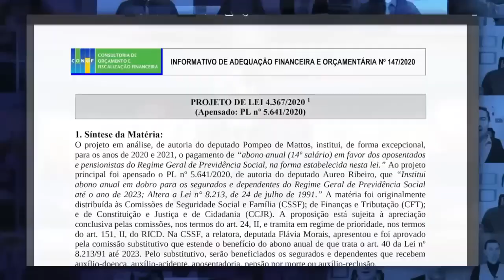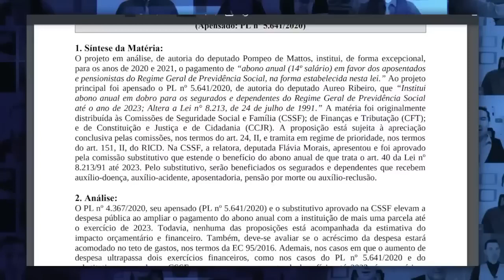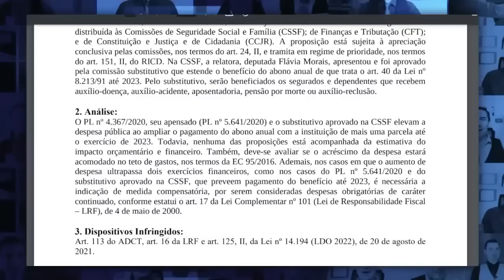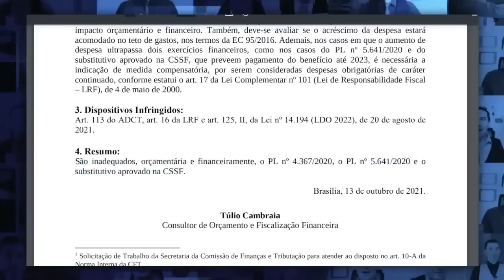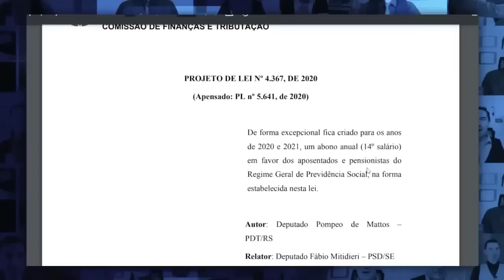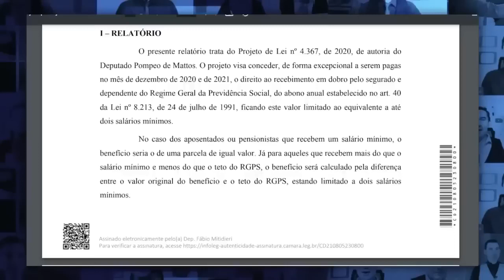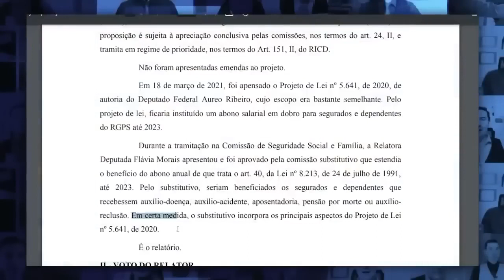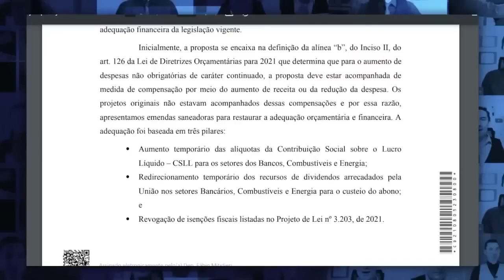14 Salario INSS Vai Ser Pago?! Como Ficou Agora Antes das Eleições 2022 o Salário dos Aposentados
SAIU AGORA Notícia: 14 Salario INSS Vai Ser Pago?! Como Ficou Agora Antes das Eleições 2022 o Salário dos Aposentados - Veja todos os detalhes sobre o pagamento do 14 salário para aposentados e pensionistas do INSS - 14 salário 2022 - Quando vai ser liberado o décimo quarto salário? - Quem tem direito ao décimo quarto salário do INSS

14 Salario INSS Vai Ser Pago?! Como Ficou Agora Antes das Eleições 2022 o Salário dos Aposentados

14º salário do INSS para aposentados será pago em março? veja datas ...
14º salário do INSS será pago em março? ... Se o décimo quarto para aposentados ainda não foi aprovado, como já existem datas de pagamento? Nós ...
14º salário do INSS para aposentados será pago em março? veja datas previstas
14º salário do INSS Pagamento vai começar em março? Assista tudo e ...
14 salario foi aprovado ultimas noticias hoje
14 salario tabela de pagamento
14 salario foi aprovado g1
14 salario
14 salario inss 2022
decimo quarto
14° salario quem tem direito
14° salario calendário
14° salario bpc
14° salario 2021
14° salario 2021 foi aprovado
14° salario 2021 g1
senado federal 14° salario aposentados
pl 4367/20

14° salario tabela de pagamento
14° salario aposentados 2022 g1
14° salario foi aprovado g1
senado aprova décimo quarto para aposentados
14° salario quem tem direito
14° salario aposentados 2021 hoje
pl 4367/20